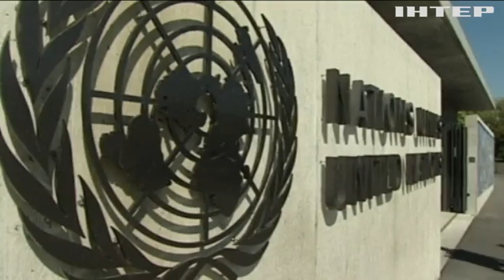Арешти, викрадення, катування: місія ООН зафіксувала порушення прав людини в Криму